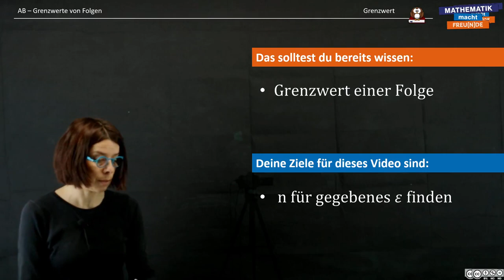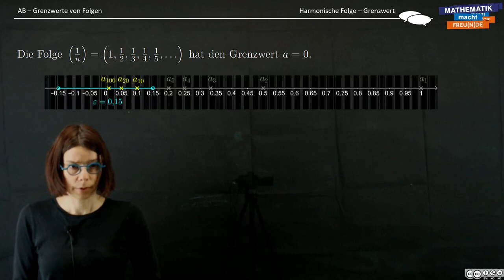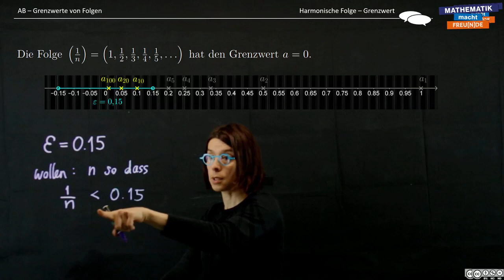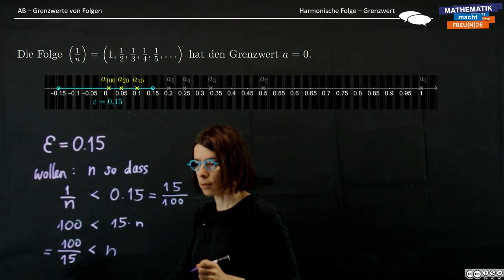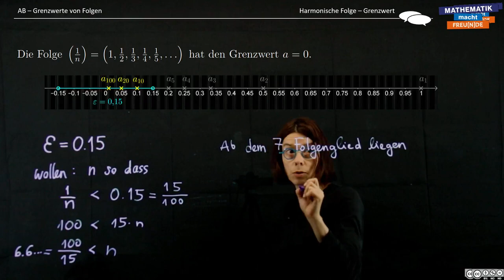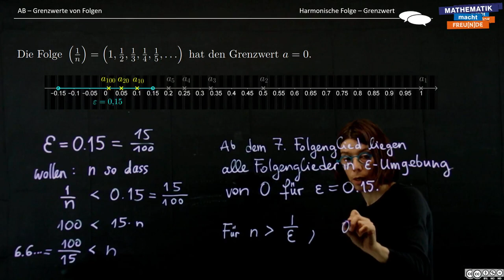Harmonische Folge – Grenzwert